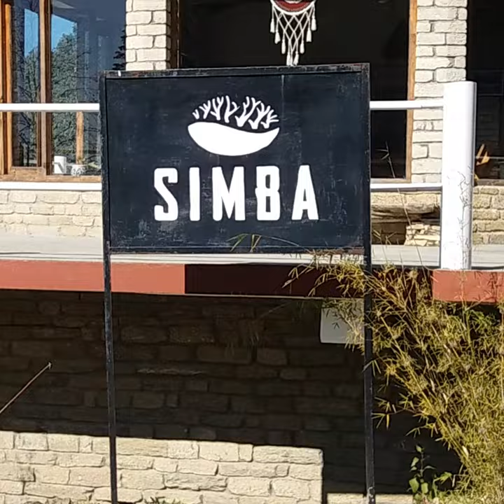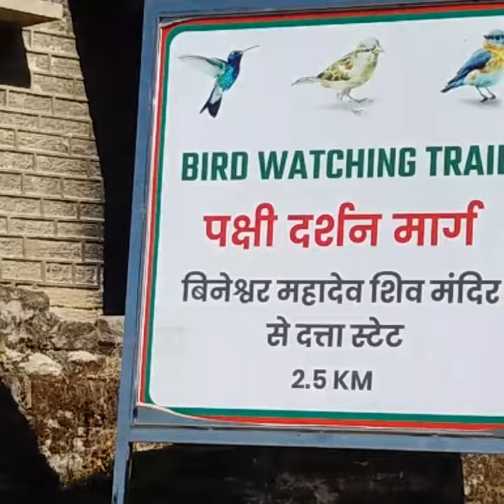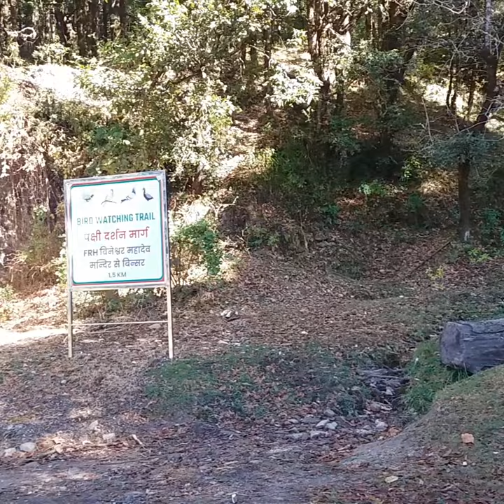TREKKING IN BINSAR WILDLIFE SANCTUARY,BINSAR TEMPLE